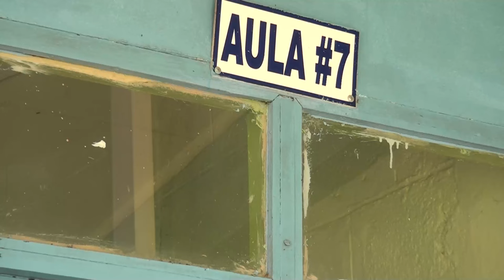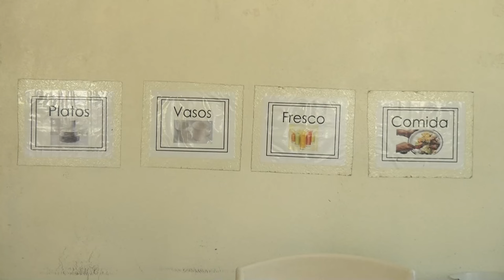A partir de agosto esperan retomar proyecto de Ley para la construcción de la Escuela Quebradas en P